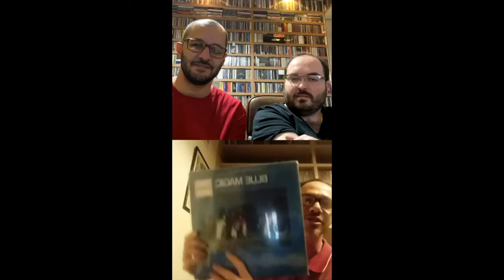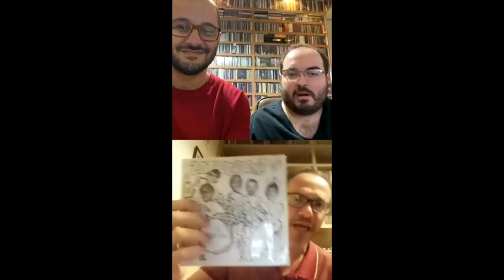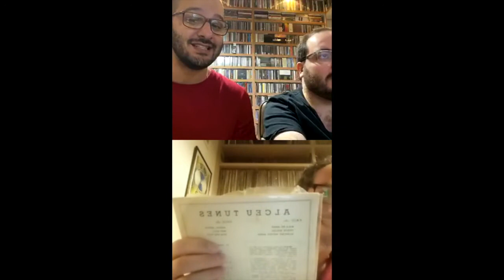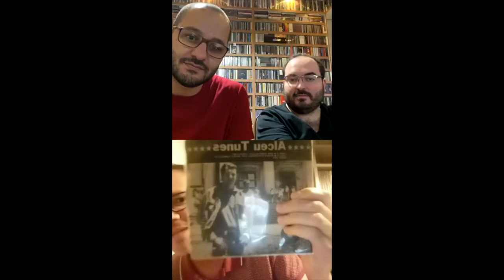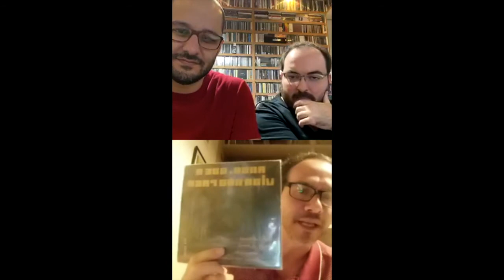Entrevista com Felipe Zangrandi | Disco Voador | Temporada 1 | EP24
Felipe Zangrandi é um colecionador de discos, conhecedor de itens raros e editor do podcast Trilhas. Nessa live, ele nos contou mais sobre seu trabalho, sua coleção e sua paixão pela música.

Obs.: optamos por postar a live na íntegra, mesmo com algumas interferências do sinal de internet, para que todos pudessem ter acesso a esse conteúdo.

Não deixem de ouvir os podcasts do Disco Voador no Spotify através do

Siga o Disco Voador pela internet!